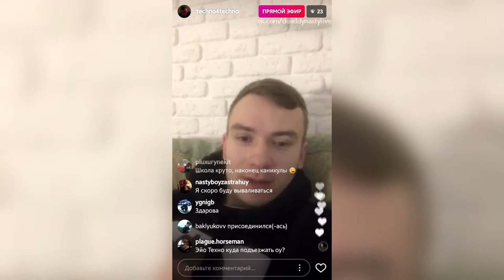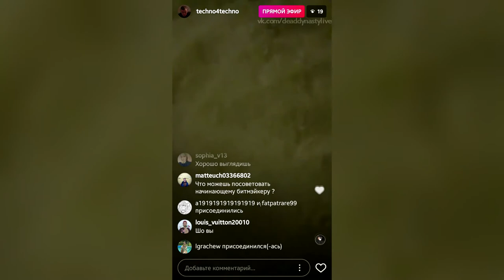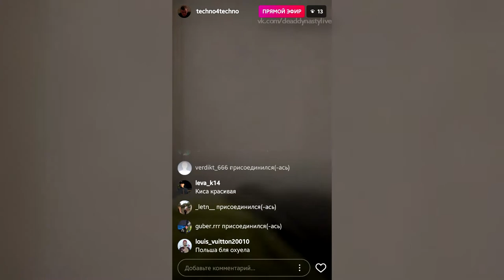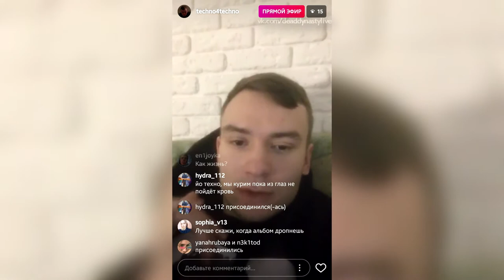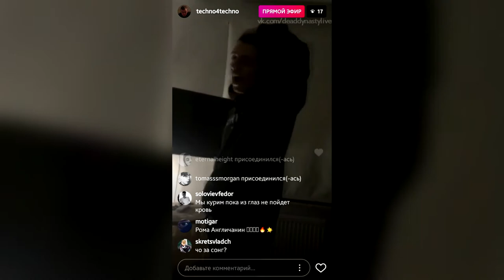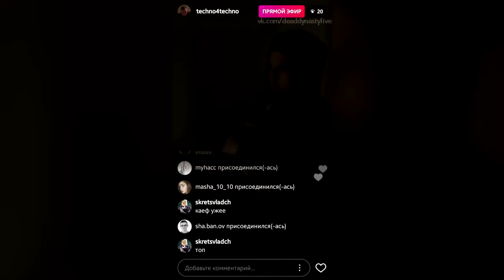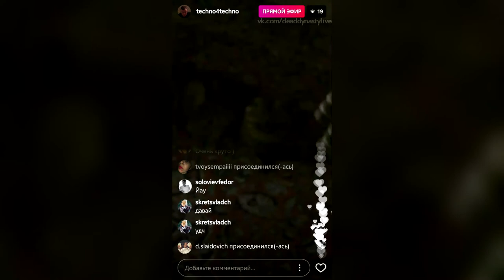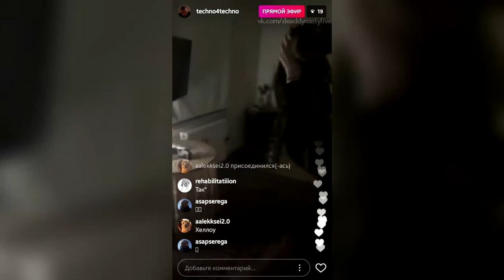TECHNO – 27 октября 2017 [Instagram]